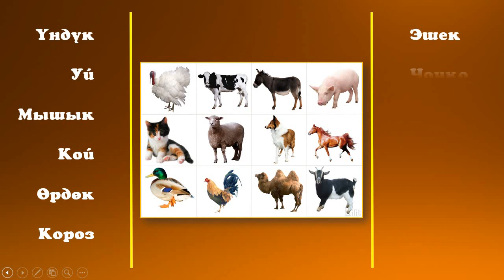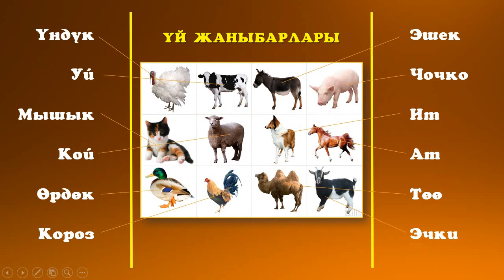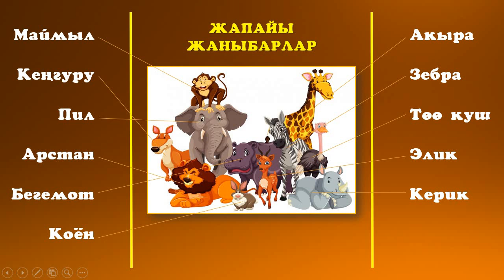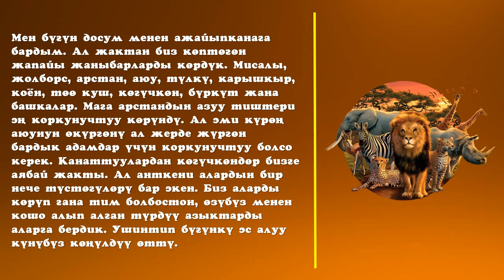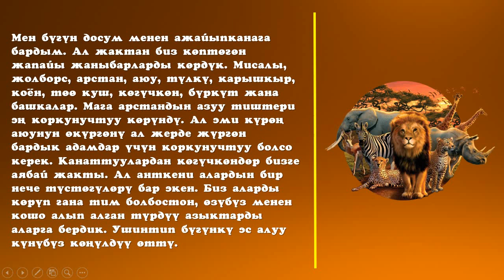КЫРГЫЗ ТИЛИН ҮЙРӨНҮҮ I 13-САБАК I ИЛГИЗ ШАМЫРЗАЕВ I I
Салам достор!

Биздин YouTube баракчабызга кош келипсиздер!

Аты-жөнүм Илгиз ШАМЫРЗАЕВ
Кыргыз тили жана адабияты мугалими

Бул жерде кыргыз тилин үйрөнүүнү каалаган чет жерде жүргөн мекендештерибиз үчүн атайын жыйырма видеосабак түзүлдү. Ар бир сабакты төмөндөгү шилтемелер менен кирип көрүп чыксаңыздар болот:

Баса, бул видеосабактар боюнча ой-пикирлериңиздерди комментарийге калтырууну унутпаңыздар!